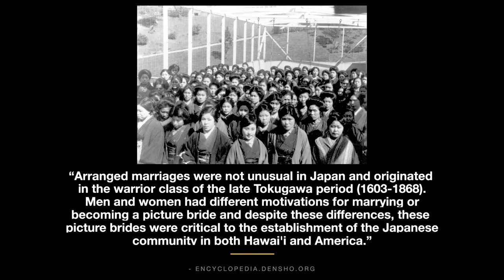Asian/ Pacific American Heritage Month - 1st Lt. Rob McFatridge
1st Lt. Rob McFatridge is a Field Artillery Officer with Colorado Army National Guard's 169th Field Artillery Brigade and is originally from Hawaii. For Asian American Heritage Month, he talks about how his grandparents came to Hawaii and some of the traditions they carry on to this day (video by U.S. Army Capt. Remington Henderson).